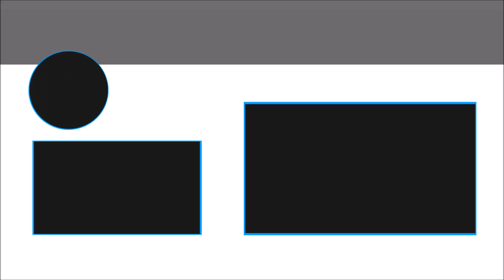BARRIL DE BARBARO , EL NUEVO TRONCO ? La nueva carta OP en Clash Royale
Se viene carta nueva y con ello dudas de que es lo que cambiara esta carta Epica, el nuevo barril de barbaro trabaja como el tronco, sera que lo reemplaza?

► Artistas oficiales del canal:
Adrian GFX: @AdrianSalinasYt